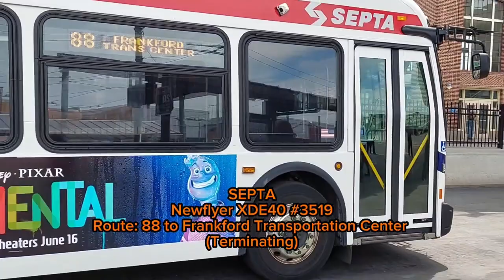SEPTA Frankford Transportation Center Bus Action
I don't Remember when I recorded those Clip. and I didn't Do the Completed Edited because I'm Lazy.